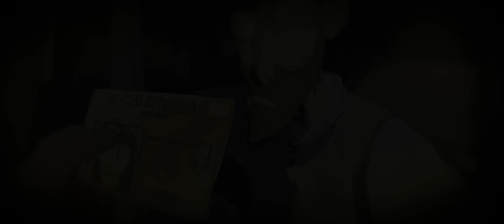Clip Kaly Live Dub - Allaxis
Kaly Live Dub - Allaxis
Official Music Video
Out on september 23th (Jarring Effects / L'Autre Distribution)

David Decobert
Marion Delannoy
Producer consultant & Food supplier: Kathrin Wczasek
Executive consultants : Clint Kallaghan & Alan Smithee
Label : Jarring Effects
2013 - ©